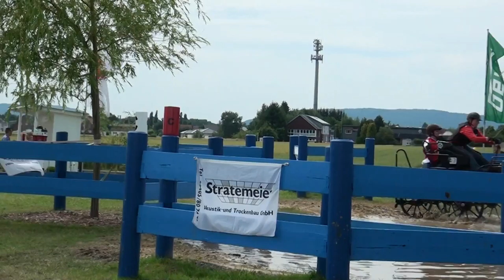CAIOP Minden 2015 Marjorie Magnin Hindernis 6